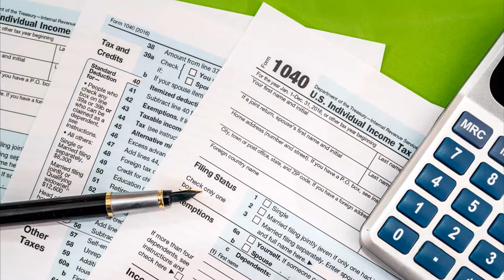Impuestos - Soñar con impuestos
Significado de soñar con impuestos, pagar impuestos